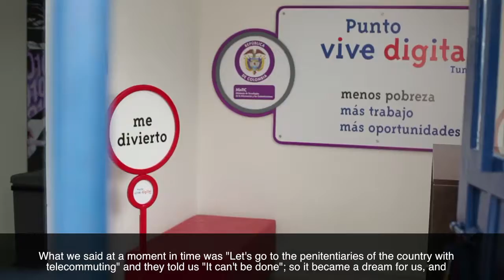Certificación ICDL para privados de la libertad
El proyecto de Teletrabajo en población privada de la libertad de establecimientos penitenciarios y centros de reclusión militar, promete ser un proyecto con grandes repercusiones en la vida de los beneficiarios.